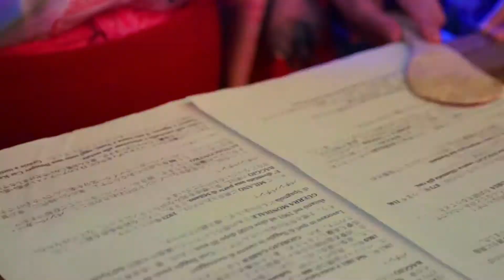"The Bumper Car Kodanshi" at Baggio city in Milan, 2019 by Yumi Karasumaru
Yumi has partecipated the performance project "Circolare" that has organized by Eva Marisaldi and Enrico Serotti at the amusement park in Baggio city in Milan on 13th of October in occasionally of the Contmporary Day in 2019 . It has supported by the PAC (Padiglione Arte Contemporanea di Milano ). Yumi has presented the new performance "The Bumper Car Kodanshi". Her lovely "Bumper Car Cap" was made by Eva Marisaldi. This video is the trailer of the video "Circolare" (19'12").